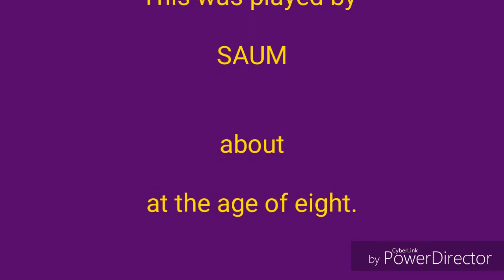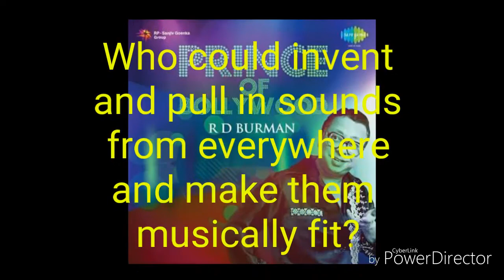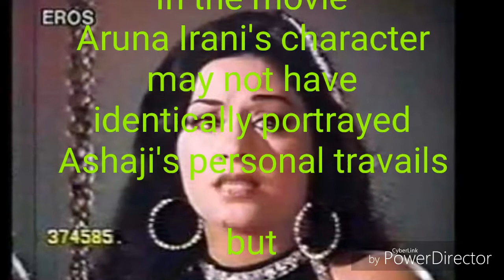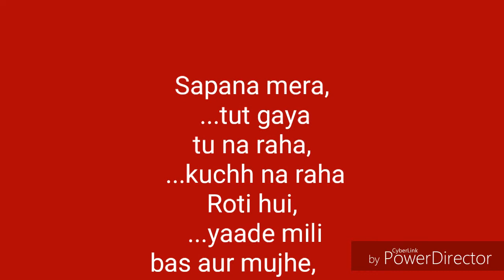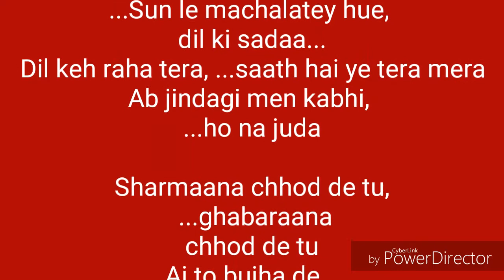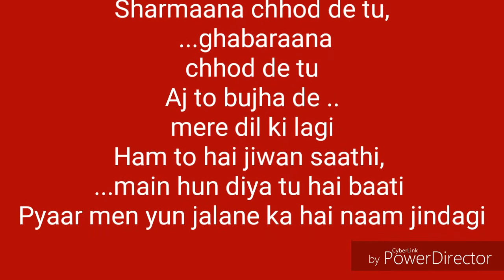SAPNA MERA TUT GAYA cover by Saum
Audio recorded long back, it was helpful to insert some perspective while making this video of a super song from KHEL KHEL MEIN.